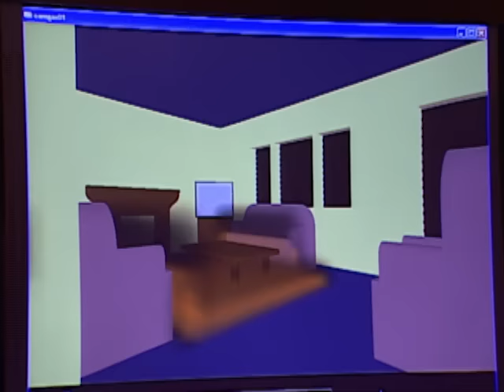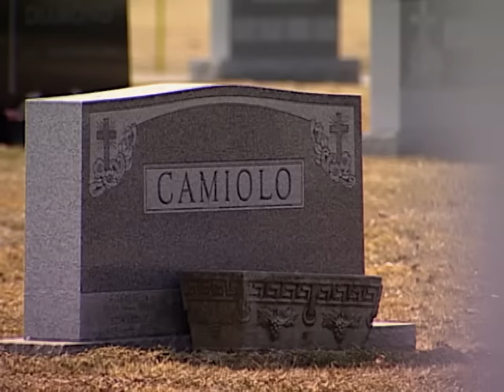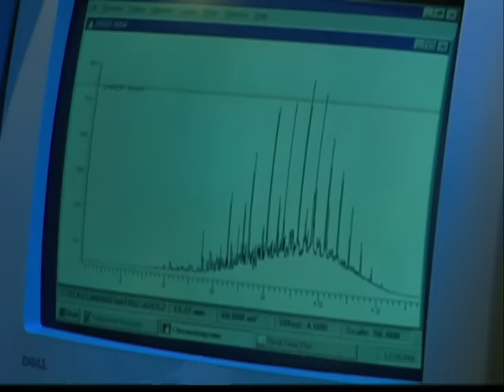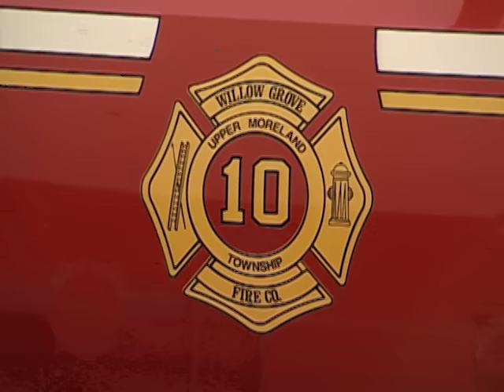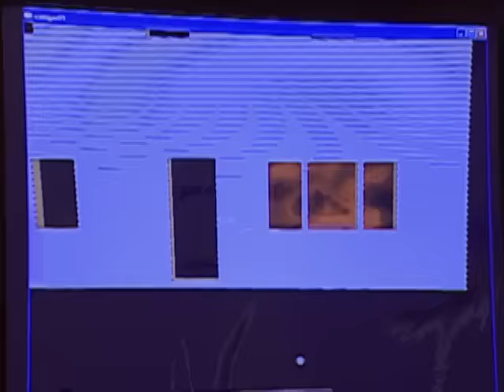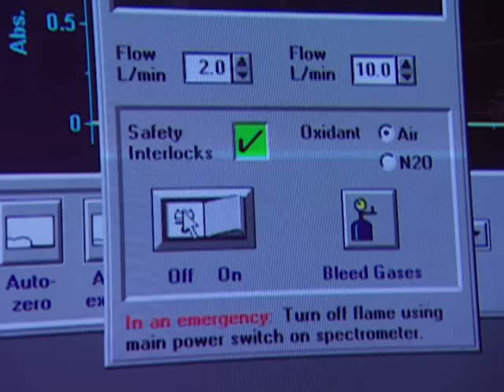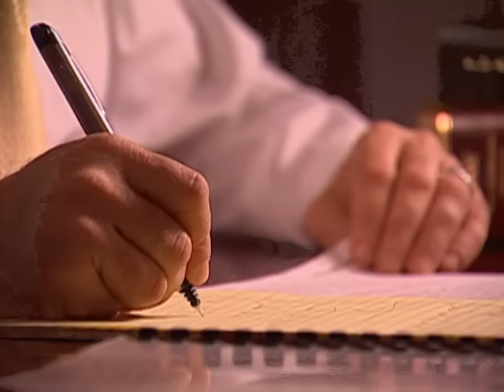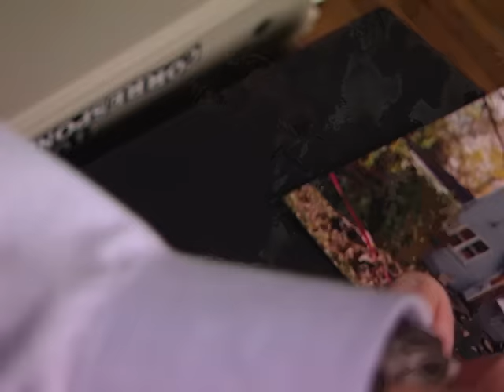Forensic Files - Season 10, Episode 4 - Up In Smoke - Full Episode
When an elderly couple died in a suspicious house fire, their son became the prime suspect. Investigators turned to forensic science to determine if the fire had been set deliberately, or if it was an unfortunate accident.